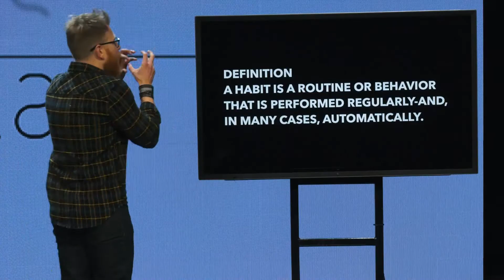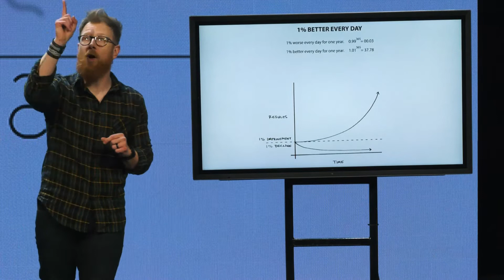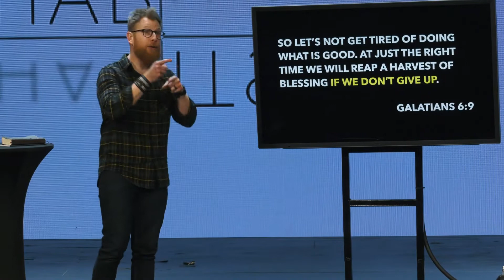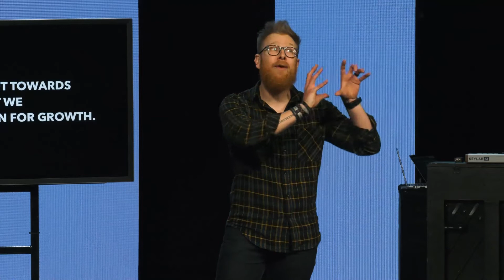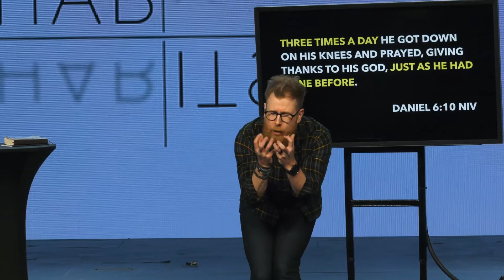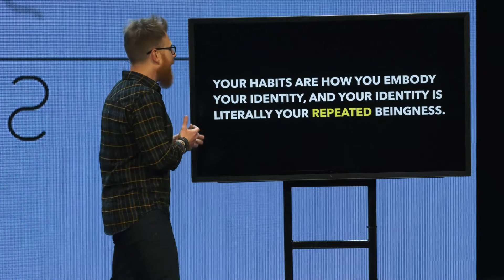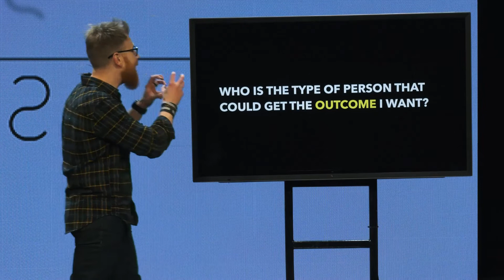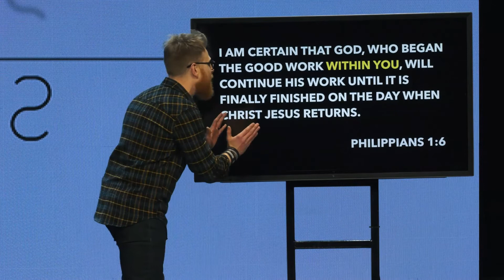Habits Week 1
Definition
A habit is a routine or behavior that is performed regularly-and, in many cases, automatically.

So let’s not get tired of doing what is good. At just the right time we will reap a harvest of blessing if we don’t give up. Galatians 6:9

SUCCESSFUL PEOPLE DO CONSISTENTLY OTHER PEOPLE DO OCCASIONALLY.

Now Daniel so distinguished himself among the administrators and the satraps... Daniel 6:3 NIV

...by his exceptional qualities that the king planned to set him over the whole kingdom. Daniel 6:3 NIV

WE NATURALLY DRIFT TOWARDS COMPLACENCY, BUT WE STRATEGICALLY PLAN FOR GROWTH.

At this, the administrators and the satraps tried to find grounds for charges against Daniel in his conduct of government affairs, but they were unable to do so. They could find no corruption in him, because he was trustworthy and neither corrupt nor negligent. Finally these men said, “We will never find any basis for charges against this man Daniel unless it has something to do with the law of his God.” Daniel 6:4-5 NIV

Now when Daniel learned that the decree had been published, he went home to his upstairs room where the windows opened toward Jerusalem. Three times a day he got down on his knees and prayed, giving thanks to his God, just as he had done before. Daniel 6:10 NIV

GOD CAN DO MONUMENTAL MIRACLES THROUGH ONE SMALL HABIT OF OBEDIENCE!

Jesus told them. “I tell you the truth, if you had faith even as small as a mustard seed, you could say to this mountain, ‘Move from here to there,’ and it would move. Nothing would be impossible.” Matthew 17:20

YOUR HABITS ARE HOW YOU EMBODY YOUR IDENTITY AND YOUR IDENTITY IS LITERALLY YOUR REPEATED BEINGNESS.

Toward the end of Paul’s life, he is writing to Timothy who is a leader that Paul has been mentoring.  Paul understood that Timothy had a lot of challenges he was facing based on leading the church, facing false teachers, learning how to identify and develop elders in the church, how to have a dynamic prayer life, conduct church services, take care of widows and the elderly… The list goes on and on with the duties of Pastor.  Yet Paul in his wisdom ends his letter to Timothy with this...

But you, Timothy, are a man of God; so run from all these evil things. Pursue righteousness and a godly life, along with faith, love, perseverance, and gentleness; Timothy, guard what God has entrusted to you. 1 Timothy 6:11;20

For lasting success and change we have to build identity-based habits.  This is what you have to get in your mind.  A keystone habit is formed by who you want to be. For me, it is what type of husband, father, Pastor, and the leader I want to be.  Focus on who you wish to become!

TRUE BEHAVIOR CHANGE IS IDENTITY CHANGE!

Research shows that once a person believes in a particular aspect of their identity, they are more likely to act in alignment with that belief.

ACTION STEPS

DECIDE THE TYPE OF PERSON YOU WANT TO BE.

You have to decide who you want to be. this is an individual decision this also works for your company for your family for your team. What are your principles what are your values what do you want to stand for who do you wish to become?

WHO IS THE TYPE OF PERSON THAT COULD GET THE OUTCOME I WANT?

Who is the type of disciple that has a vibrant faith? Who is the type of person you can lose 100 lb?  who is the type of person that earns that type of salary? Who is the type of spouse that has a healthy marriage like that? Who's the type of person that can start that business? Who is the type of parent that has a great relationship with their kids?

PROVE IT TO YOURSELF WITH SMALL WINS

Do not despise these small beginnings, for the LORD rejoices to see the work begin… Zechariah 4:10

Once you identify the person you want to be you can begin by taking small steps to reinforce that identity. I love the example James gives in his book when he talks about a friend who lost a hundred pounds and she did it by asking herself a series of questions. the questions all rooted in this what would a healthy person do? All-day long those questions would be her guide.  would a healthy person walk or take a cab? would a healthy person order a burrito or salad? she figured if she acted like a healthy person long enough, eventually, she would become that person. And she was right!

  YOUR HABITS SHAPE YOUR IDENTITY AND YOUR IDENTITY SHAPES YOUR HABITS.

Once you identify who you want to be you start asking yourself in small ways what actions does a person carry and then you start walking and what Paul is instructing Timothy you are a man of God and a man of God runs from evil and focuses on godliness, faith, love, perseverance!

I am certain that God, who began the good work within you, will continue his work until it is finally finished on the day when Christ Jesus returns. Philippians 1:6